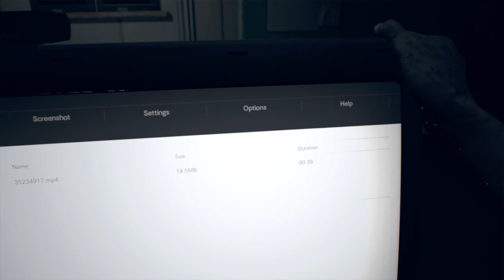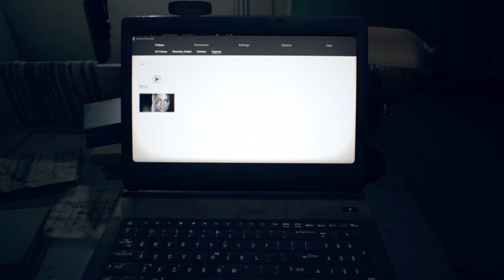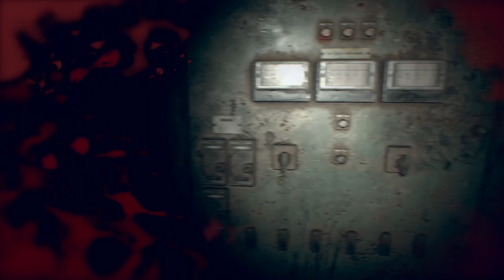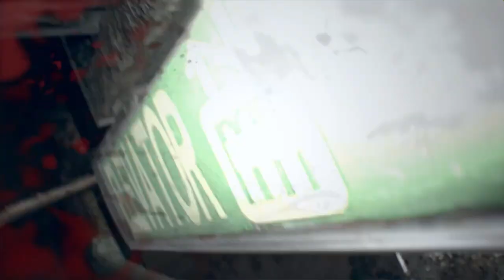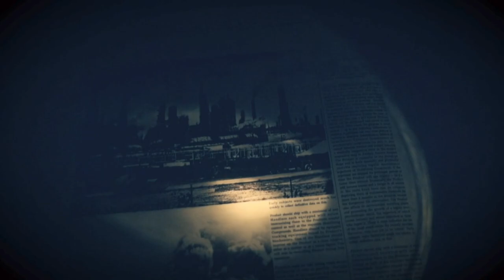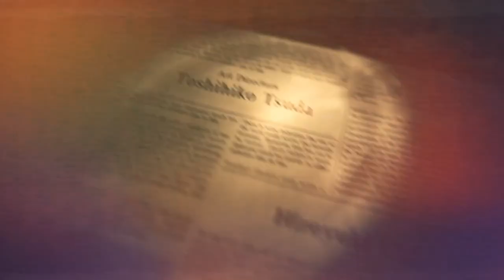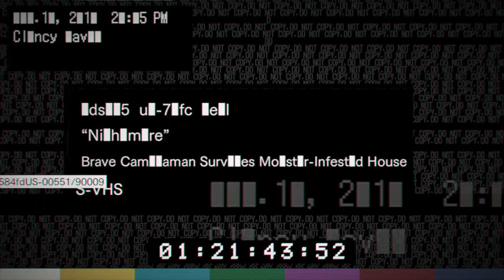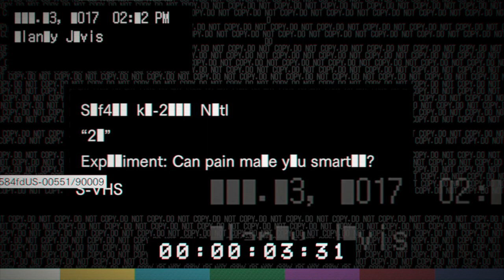Resident Evil VII : biohazard - EP #6